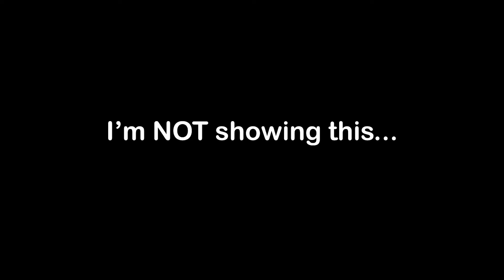Restarting the Crusades in Cold War Multiplayer [ft. Idiots] | Call of Duty: Black Ops Cold War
Friends:
Jacob